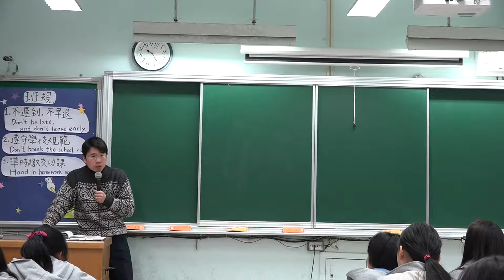上大學自己有交通工具之後就麻煩了 -捷運公車收班了還不回家 -陽明山很冷霧很大要小心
上大學要繼續念書也會開始玩
當然有人是繼續玩